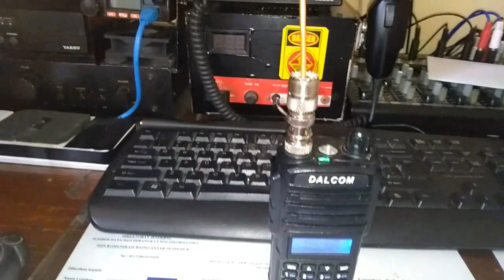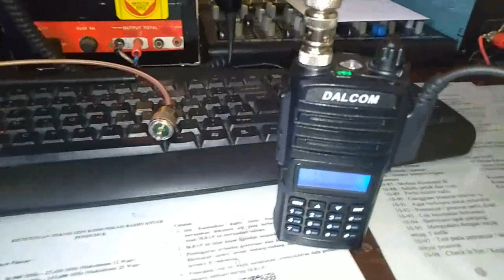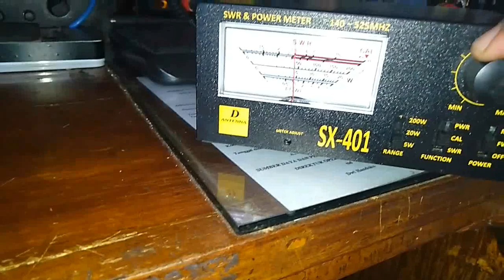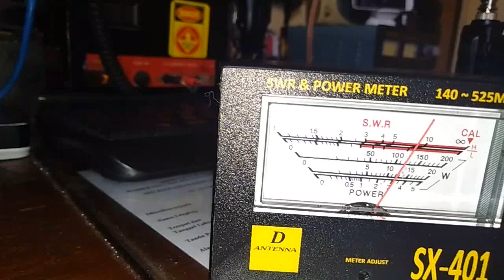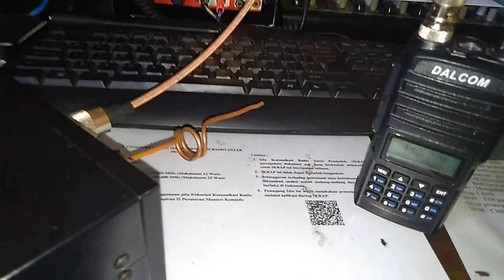ANTENA SUPER DARURAT UNTUK PERANGKAT HT HASILNYA JOSSS... TAPI TIDAK DI REKOMENDASIKAN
Assalamualaikum .. apakabar semuanya , semoga sehat selalu. Pada video kali ini saya membuat uji coba membuat antena yang sangat darurat berbahan kawat tembaga bekas listrik , antena ini di gunakan saat kita ada dalam kondisi yang sangat terbatas katakanlah antena HT hilang  atau patah, nahh ini bisa dijadikan solusi untuk mengatasinya, antena darurat ini dari daya terima dan daya pancar lumayan baik hanya untuk nilai SWR masih tinggi diatas 1.5 , jadi untuk pemakaian jangka panjang tidak saya rekomendasikan .

Salam 52 55 -- JZ 10 ECH